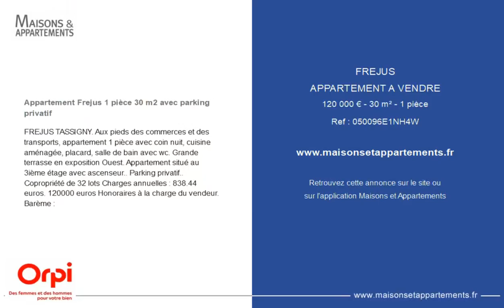FRÉJUS - APPARTEMENT A VENDRE - 120 000 € - 30 m² - 1 pièce(s)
Référence : 050096E1NH4W

Appartement Frejus 1 pièce 30 m2 avec parking privatif

FREJUS TASSIGNY. Aux pieds des commerces et des transports, appartement 1 pièce avec coin nuit, cuisine aménagée, placard, salle de bain avec wc. Grande terrasse en exposition Ouest. Appartement situé au 3ième étage avec ascenseur.. Parking privatif.. Copropriété de 32 lots Charges annuelles : 838.44 euros. 120000 euros Honoraires à la charge du vendeur. Barème :

|2204788|